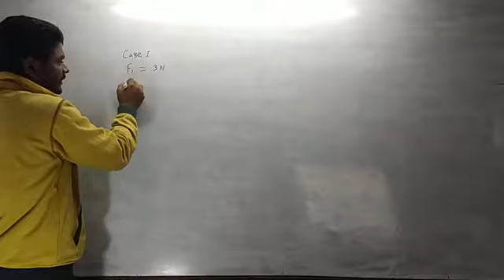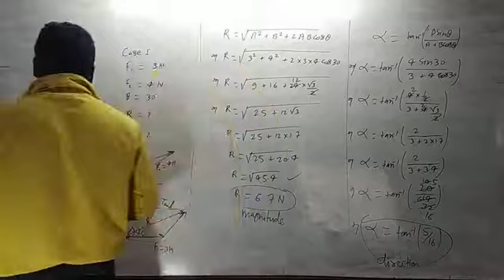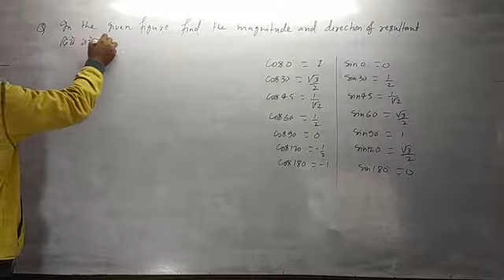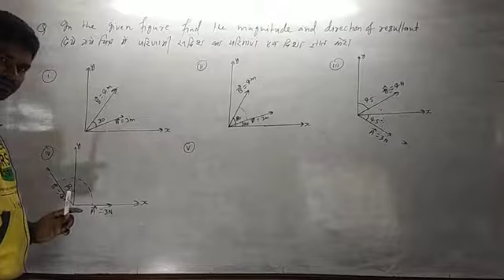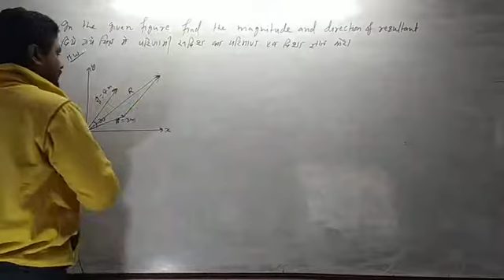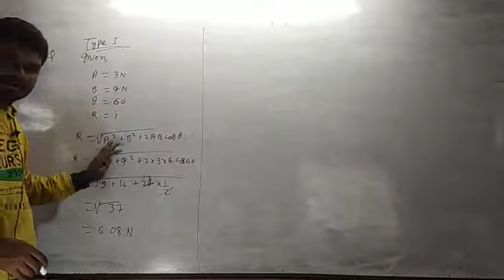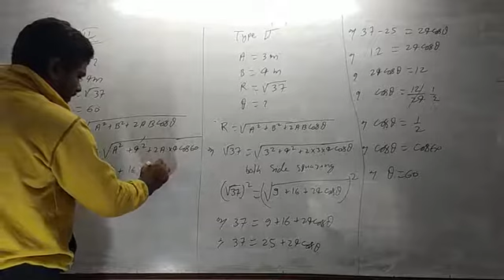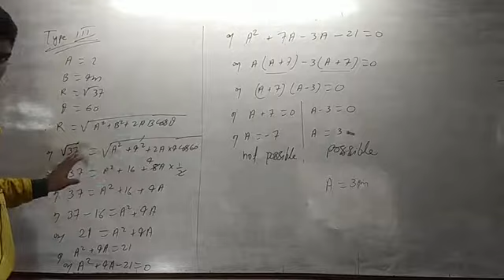Chapter 4.Motion in a plane lecture 6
# Bhagalpur physics class